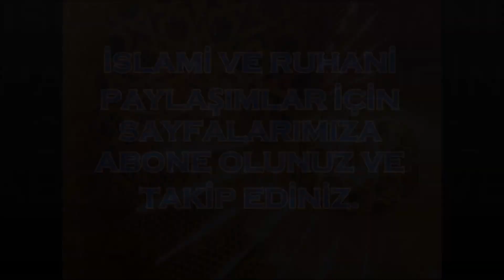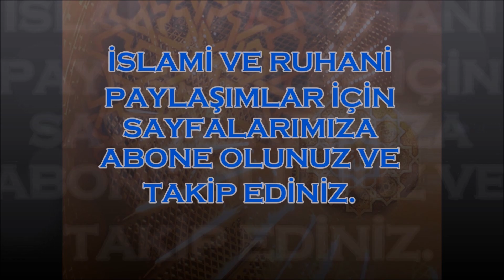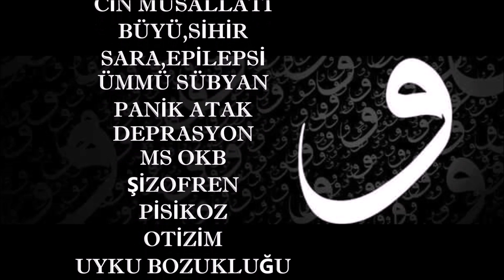(video9)(bölüm1)Öğretmene Büyü Yaparak Hayatını Mahvetmişler..(büyü haramdır)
►►►Öğretmene Büyü Yaparak Hayatını Mahvetmişler..(büyü haramdır)◄ ◄ ◄

►►►(1.BÖLÜM)◄◄◄

ALLAH c.c. RAZİ OLSUN...

SEANSLARIMIZI VE SOHBETLERİMİZİ BEĞENEREK PAYLAŞARAK BİZE DESTEK OLUNUZ VE BU UNUTULMUŞ SÜNNETİN RUKYENİN DUYULMASINI SAĞLAYINIZ.

EN AZINDAN BİZE DUA EDİNİZ.

BİZE VE VİDEOLARDAKİ KARDEŞLERİMİZE DUA EDİNİZ.
YORUMLARDA DUALARINIZI GÖRMEK BİZİ MOTİVE EDECEK VE BİZE GÜÇ VERECEKTİR BİİZNİLLAH.

ALLAH RAZI OLSUN
ALLAH YARDIMCINIZ OLSUN.
ALLAH BU KARDEŞİMİZİN ŞİFASINI DAİM EYLESİN GİBİ DUALAR EDİNİZ LÜTFEN VE KEREMEN..

Hafız Muhammed Yıldızhan
Sürmeli Hoca